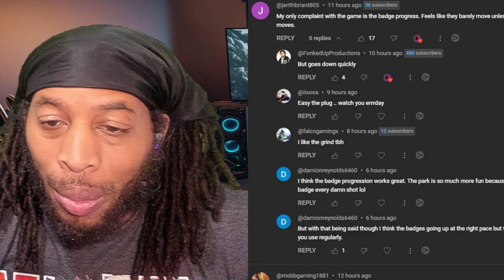I FOUND THE BEST META ALL-AROUND PARK CENTER BUILD AND OFF BALL REC LOCKDOWN DEFENDER IN NBA 2K24